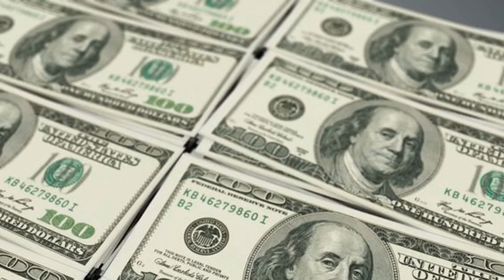Steve Cohen-Backed Firm Invests $10M in Web3 Game Marketplace AQUA